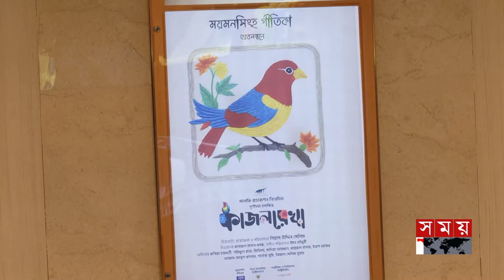সবাইকে জানিয়েই প্রেম করব: রাজ | Sariful Razz | Mandira Chakraborty | Somoy Entertainment